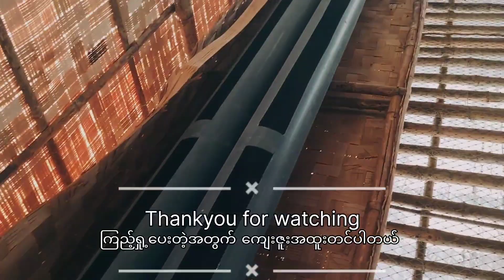ဘဲမွေးမြူရေးခြံ ဒီဇိုင်းအသစ်(New version Design building for Duck house)